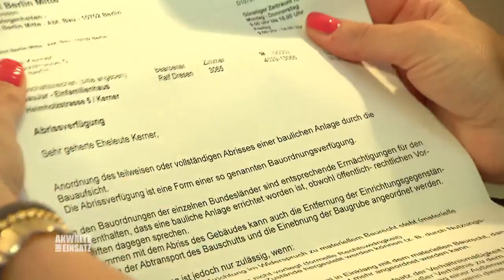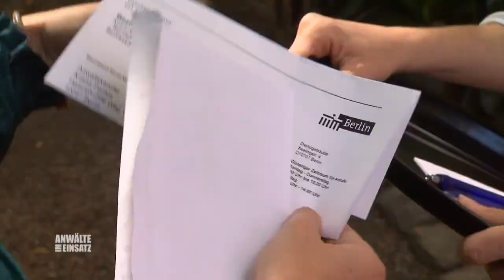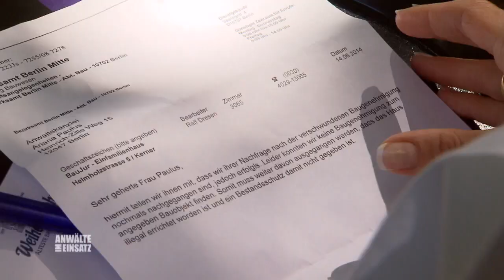Junge Familie in Not! 🏘️🚫​Das Bauamt will ihr Haus abreißen lassen ​| 1/2 | Anwälte im Einsatz SAT.1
Sandra Kerner und ihr Mann Tobias sind geschockt. Sie sollen ihr angeblich schwarz gebautes Haus abreißen. Anwältin Ariane Paulus tut alles, um das Zuhause der Familie zu retten.